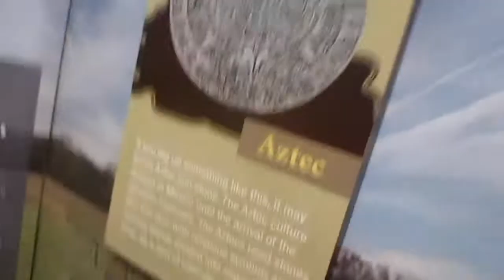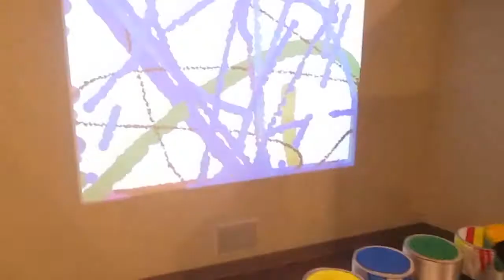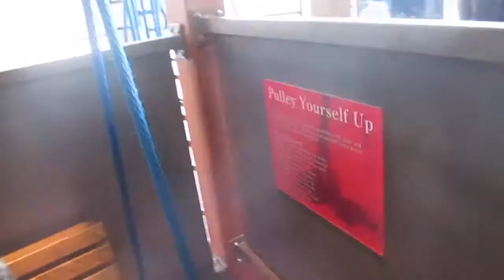A DAY OUT WITH THE MUNCHKINS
➜ A day out with the munchkins for Leah's birthday!

➜ FOLLOW ME;